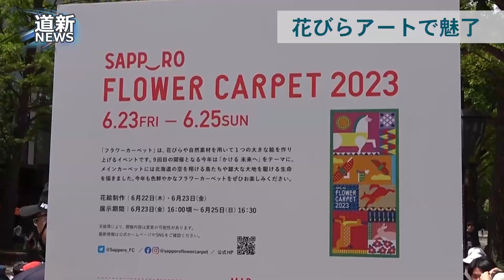札幌に花びらのじゅうたん アートで市民魅了「フラワーカーペット２０２３」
花びらをじゅうたんのように敷き詰めて模様を描く「フラワーカーペット」が６月２３日、札幌市中央区の北３条広場「アカプラ」など５会場で始まり、花のアートが道行く人々を魅了している。北３条広場では２３日、ボランティアの市民や近隣企業の従業員などが参加。道産のバラとカーネーション計５万８千本のカラフルな花びらを１枚ずつ並べ、縦１７メートル、横幅８メートルの巨大なカーペットを制作した。「かける　未来へ」と題し、雄大な大地を駆ける生命を表現した。完成後には、道行く人々からも大きな拍手と声援が送られた。